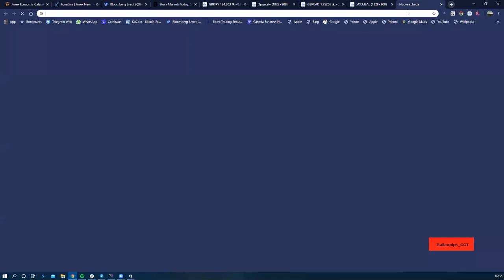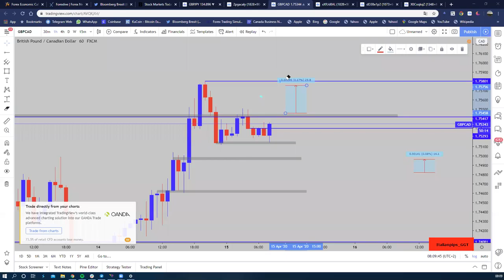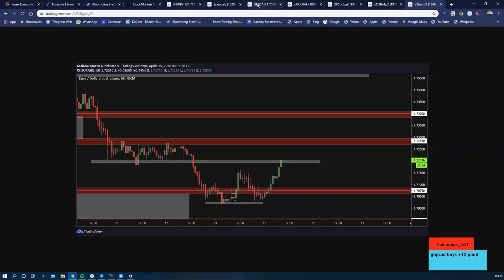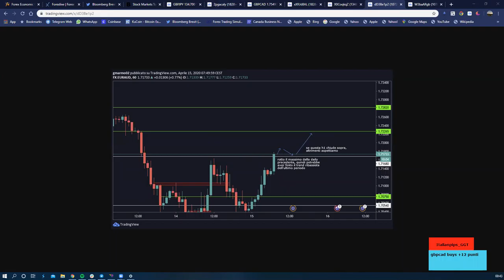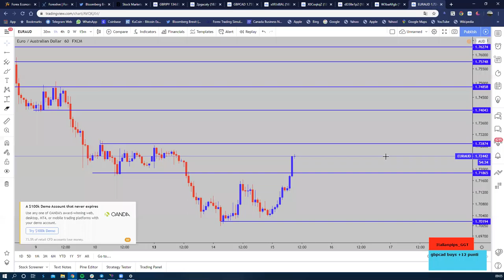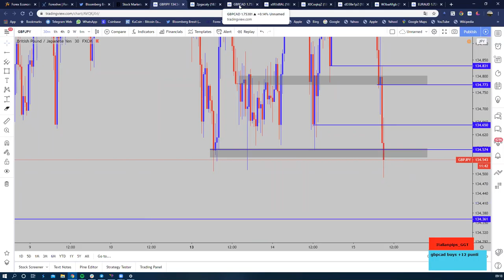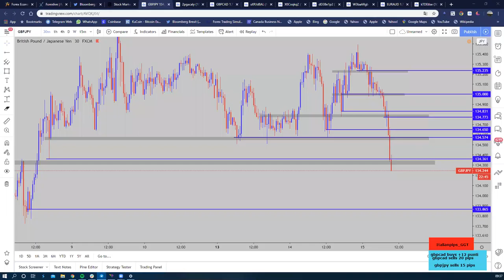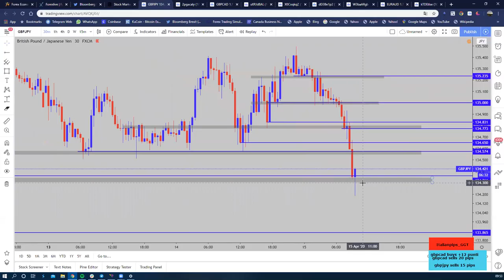[LIVE] London Session Italianpips (15.04.2020)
sessione londinese a cura di (host video)